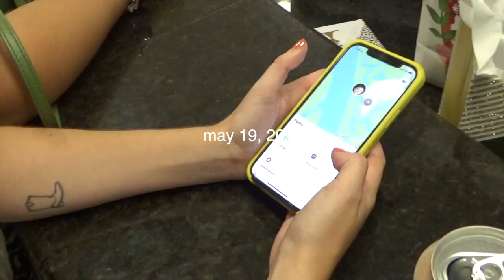the proposal (alex & greyson)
the proposal party for greyson vollmer & alex anderson (my bff)

filmed by george hunt
edited by lillian grace